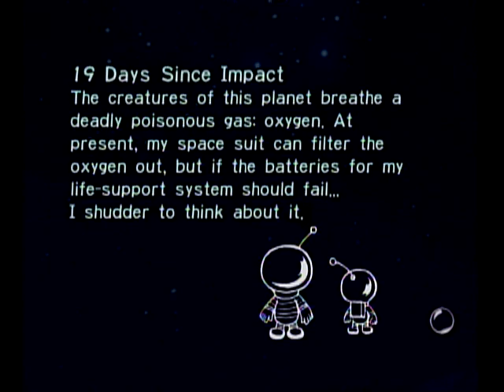Pikmin Gamecube Day 19 No Commentary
I'm currently playing mostly Nintendo games but will include many many different consoles in the future!

subscibe to my back-up channel:
- This video is free to use, edit, and monetize in your videos.

YOU ARE NOT ALLOWED TO:
- Re-upload the video to your channel.
- Claim the video is yours.